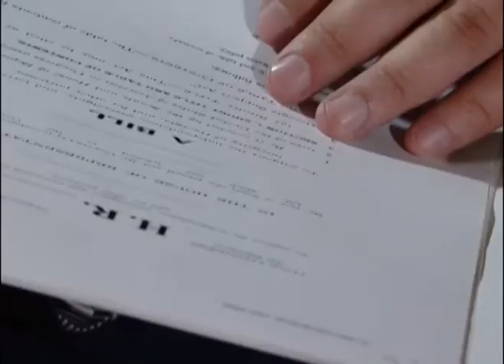აშშ-ის კონგრესს საქართველოს მხარდამჭერი ორპარტიული კანონპროექტი წარედგინა